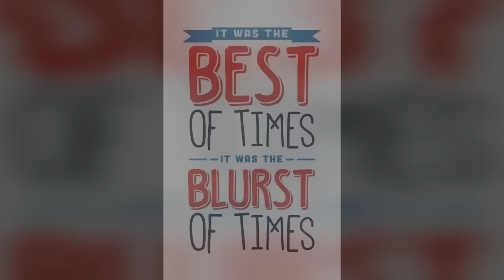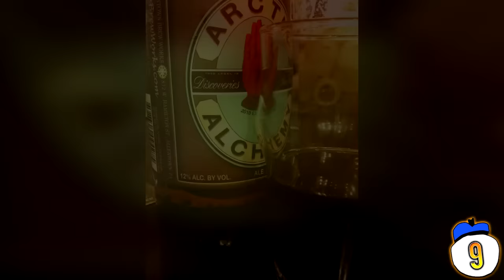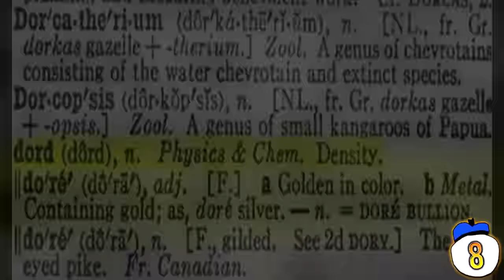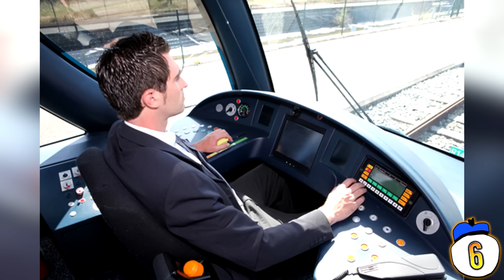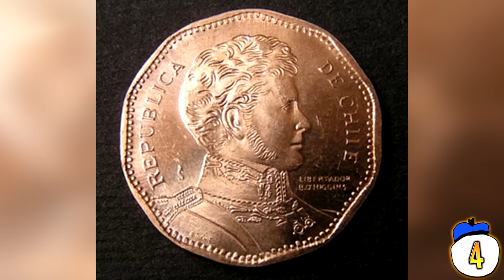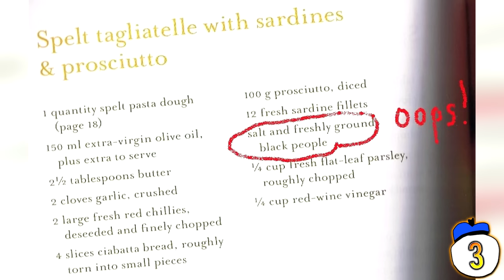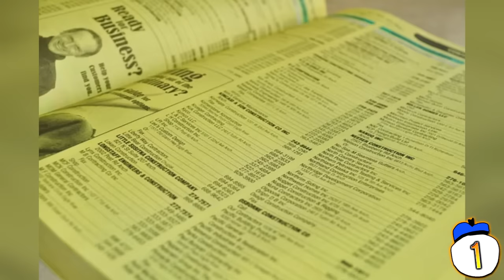10 Innocent Typos That Had Shocking Consequences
From expensive and embarrassing misprints to causing a spacecraft disaster, we count ten innocent typos that had shocking consequences!